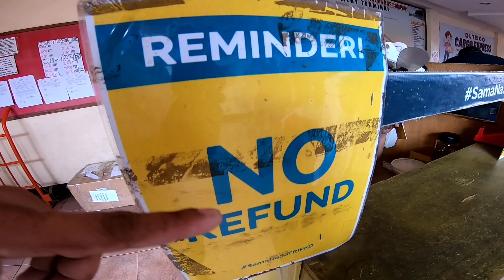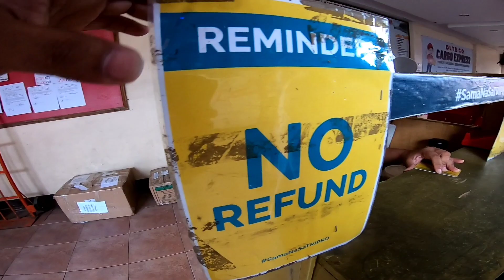Buhay Bus Driver Philippines | Unang Araw Ng Taong 2023!🎉